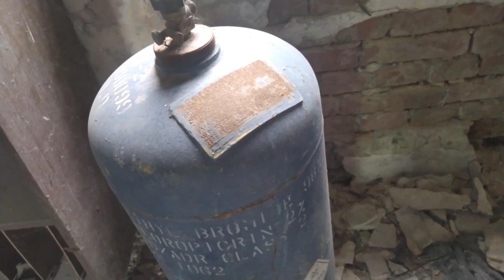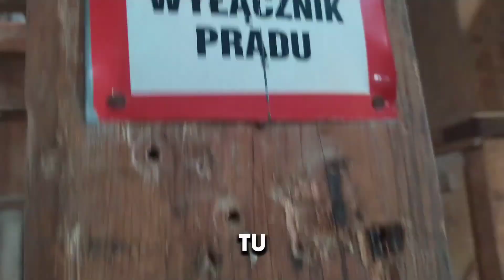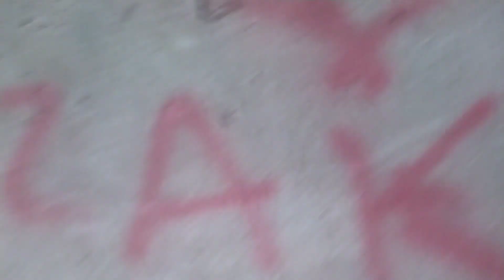⚠️BYŁO GRUBO⚠️ / Urbex starego młynu / 150 tętna / ktoś rzucał przedmiotami